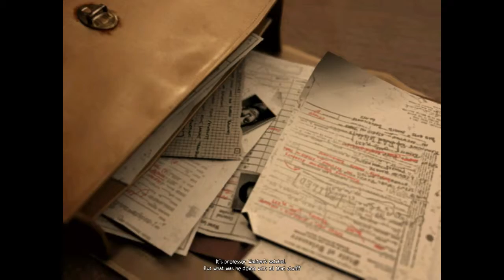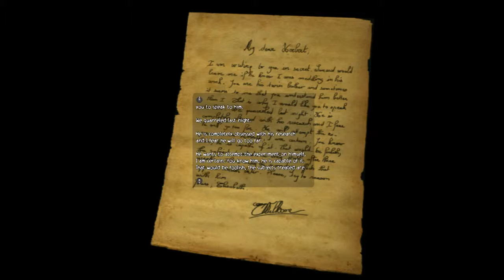Obscure - Part 4 | Dead Already - W64 Plays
Welp, now what?

Obscure was developed by Hydravision Entertainment